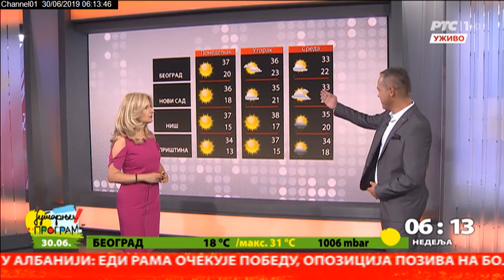Početak Jutarnjeg programa 30.06.2019.